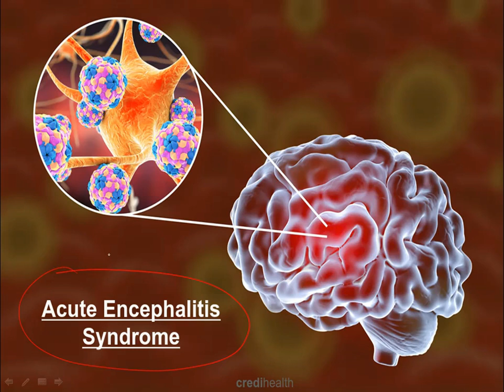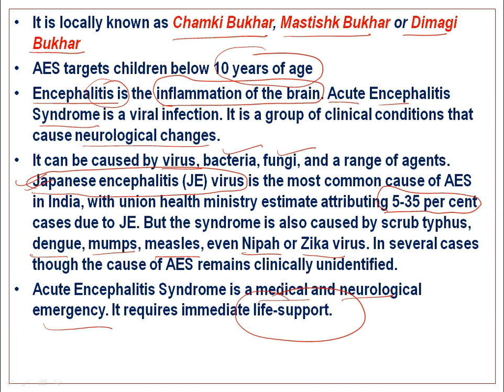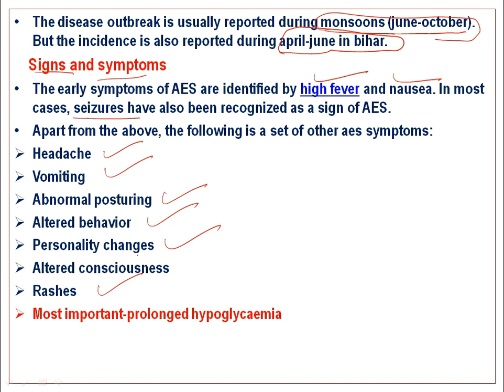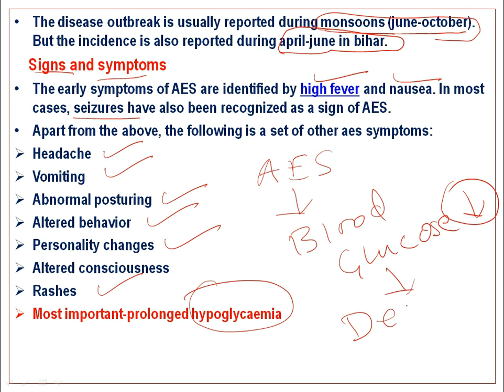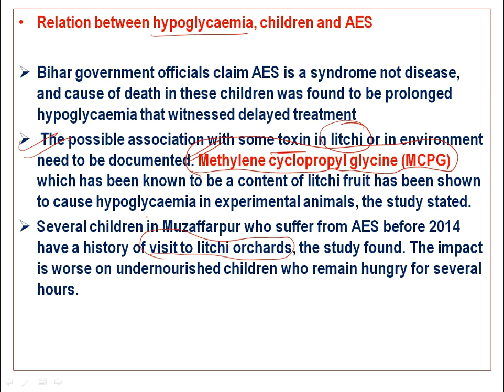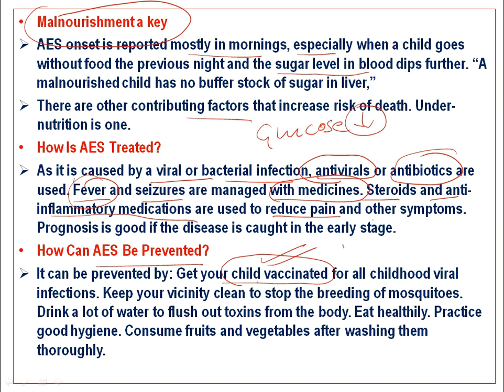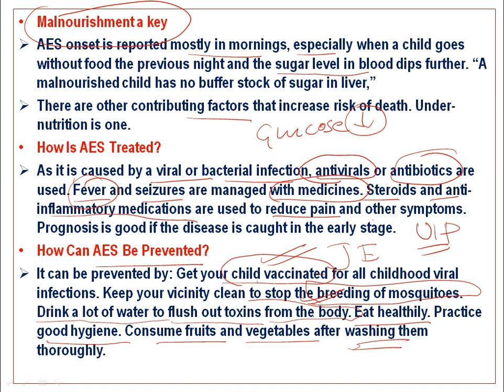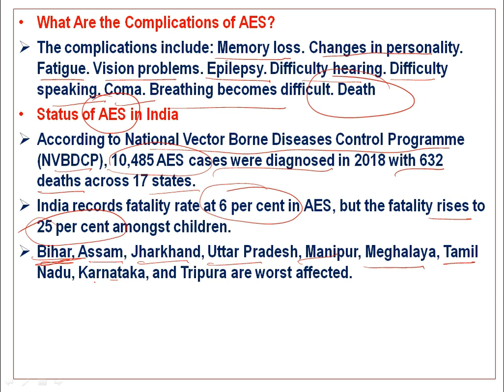Acute Encephalitis Syndrome (AES) , चमकी बुखार, दिमागी बुखार BY-Dr.Saleem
जानिये  उस बीमारी  के  बारे में जिसने बिहार में 100 से ज्यादा बच्चों की जान ले ली.
Know about the disease that killed more than 100 children in Bihar.
By-Dr. Saleem.